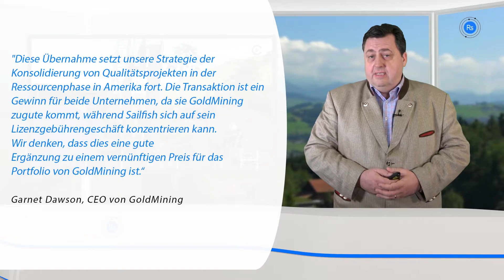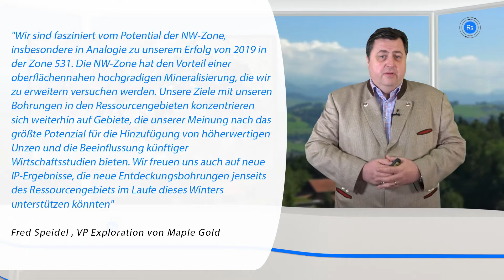Newsflash mit GoldMining und Maple Gold Mines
GoldMining erwirbt das Goldprojekt Almaden in Idaho gegen Aktien und Bargeld von der Sailfish Royalty Corporation und Maple Gold Mines mobilisierte ein Bohrgerät in die NW-Zone.